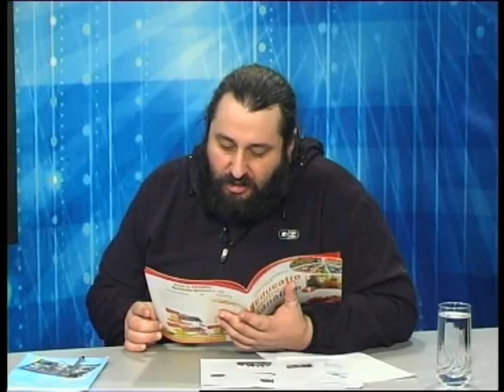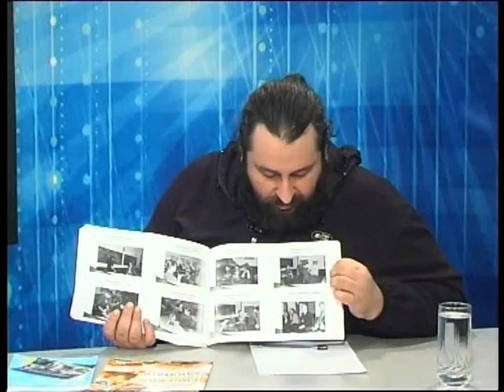2011.11.20 Credinta si traditii nemtene-Irina Nastasiu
Credinta si traditii nemtene - editia 20 nov. 2011
Despre asa-zisa "Educatia pentru sanatate" in scoli
Invitata: D-na jurnalist Irina Nastasiu
Realizator: Mihai-Silviu Chirila